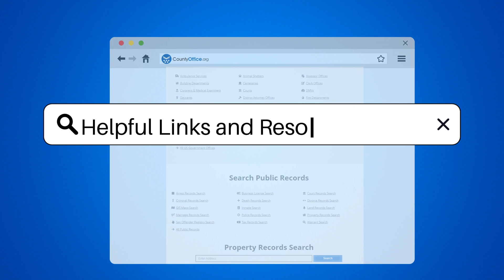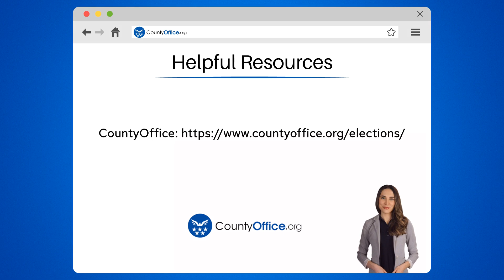Where Can I Find Haiku, Hawaii Polling Places For The Upcoming Election? - CountyOffice.org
Where Can I Find Haiku, Hawaii Polling Places For The Upcoming Election? In Haiku, Hawaii, residents can easily find their designated polling places for the upcoming election by visiting the official website of the Maui County Clerk. The County Clerk's office offers a wealth of information on polling locations, including addresses and operating hours, ensuring voters can conveniently exercise their right to vote. For personalized assistance in locating their specific polling place based on residential address, residents can also reach out directly to the County Clerk's office. It's crucial for voters to be informed about their designated polling place to participate in the electoral process effectively.